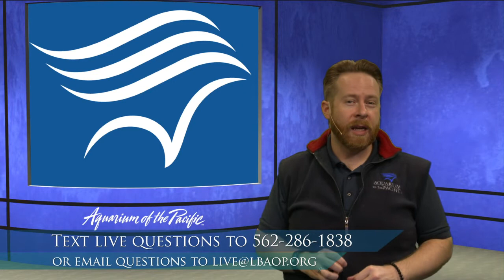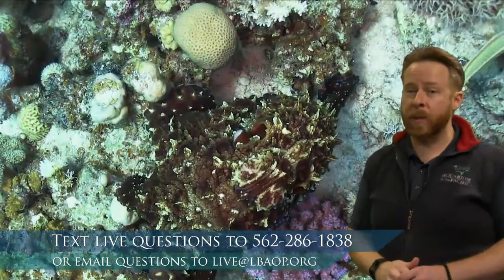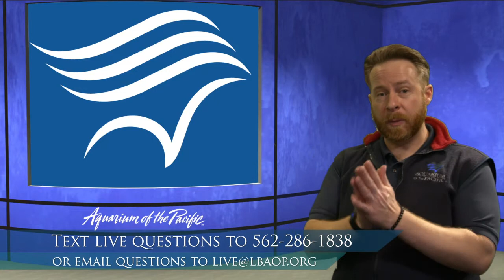Aquarium Exploration: Octopus (3-5)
Octopus are incredibly intelligent. From camouflage to suction cups, explore some of the adaptations that make them so unique.